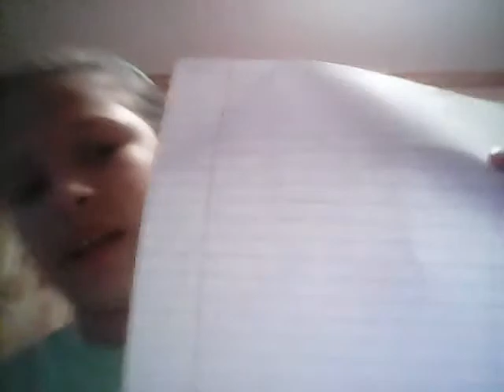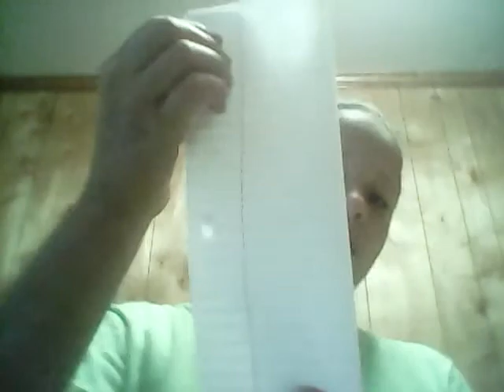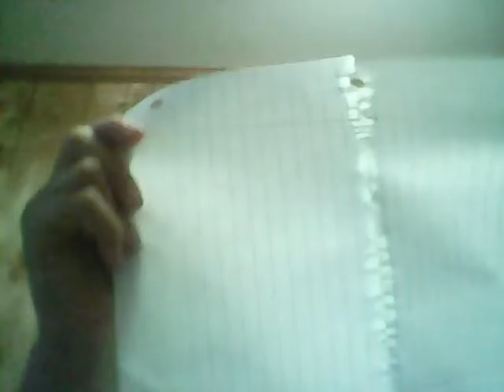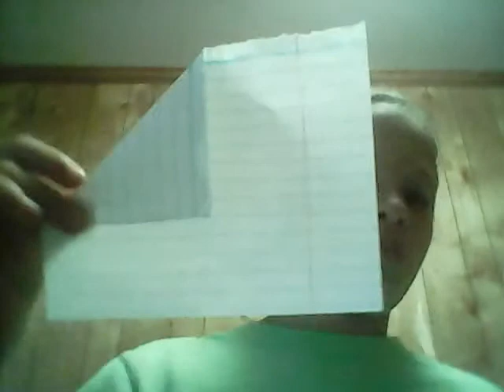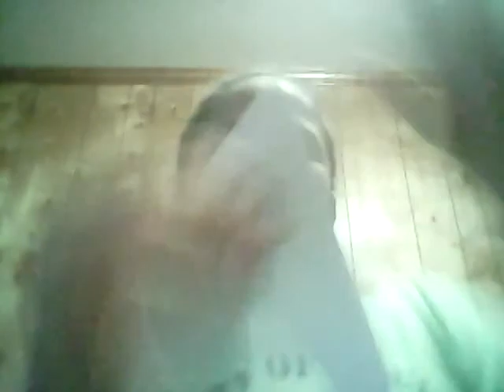How to make paper darts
How to make paper darts easy